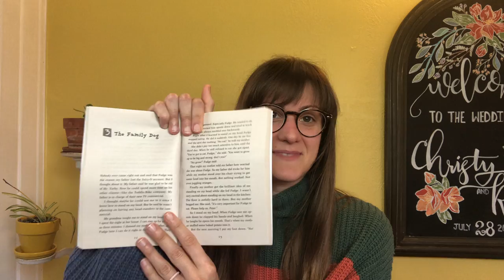Morning Meeting/ Read Aloud Tuesday, April 14 (I ACCIDENTALLY SAID THE WRONG DATE! OOPS!)